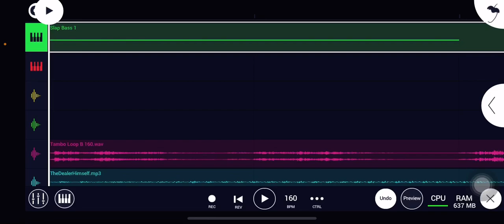Who do ya think I am, Saruky?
I’m not @Saruky :(((